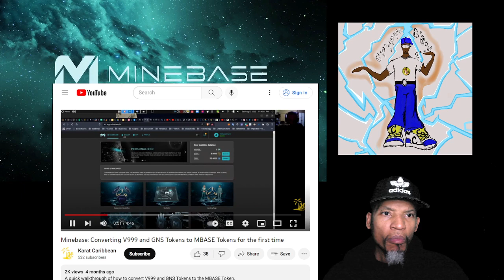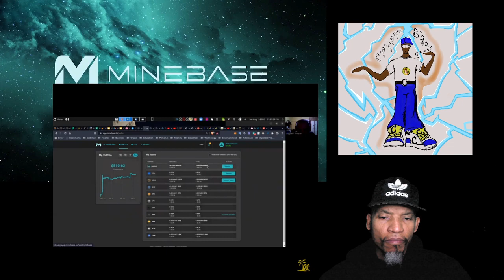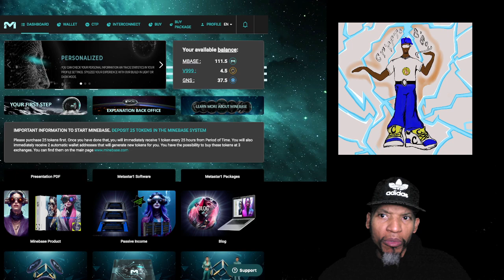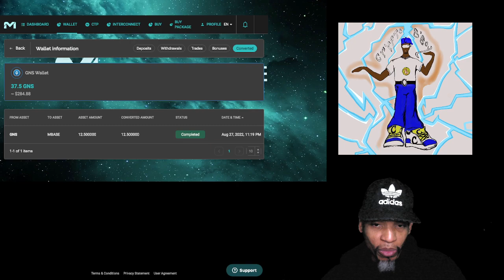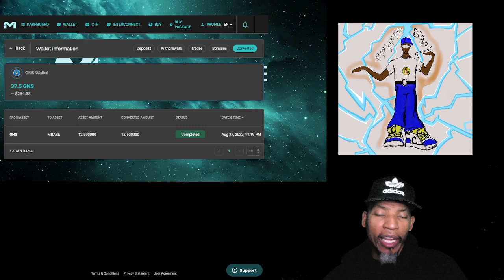minebase Tutorial / How To Convert GNS Coin To MineBase Tokens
A tutorial on how to convert The GNS coin to Mine Base tokens